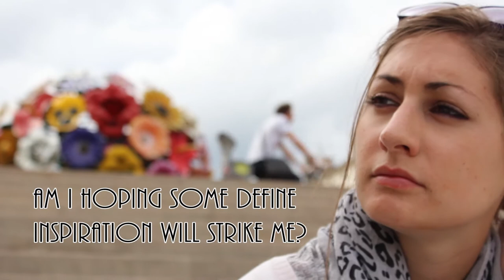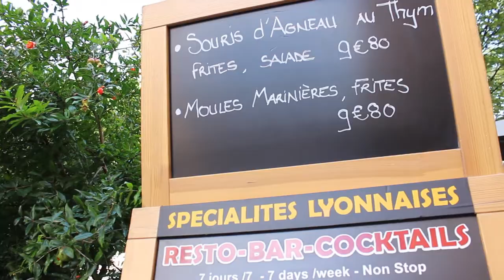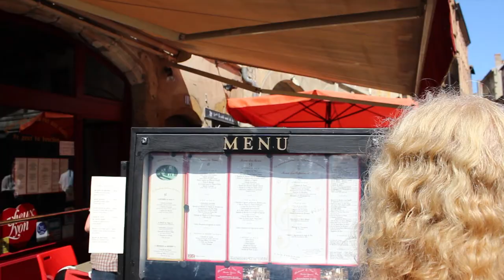The Most Bored Girl in Lyon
The Most Boring Girl In Lyon is the sequel to The Most Boring Man in Paris, which continues the story of a young couple.
After a Romantic rendezvous in Paris, how is life treating them four months later in Lyon?

Thanks to Marie Gandet, Morgan Mace & Dav Gandet & the lovely people of Lyon.

A 'Shite & pointless' film by Dave McKenna.